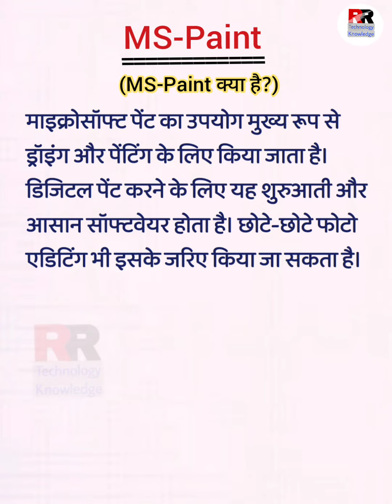MS Paint in hindi।। MS Paint क्या है?।।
Dosto Is Video Me Maine aapko ms paint kya hai (ms Paint) ke bare bataya Hai Ummeed Hai Aapko Ye Video Pasand Aayegi.